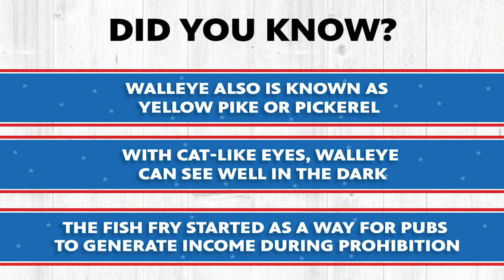Great American Recipe - Walleye Cakes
Join WBGU-PBS as we create ODNR Wildlife Officer Scott Denamen's Walleye Cakes.

-1 pound walleye fillets, cut into chunks
-1 small onion
-1 yellow bell pepper - diced
-2 cloves of garlic, minced
-1/2 tbsp Old Bay seasoning
-2 tbsp olive oil
-1 tbsp butter

Watch for the instructions!